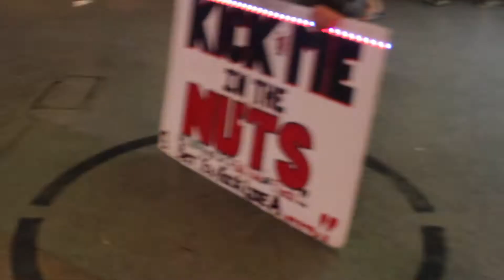I WENT SWORD ⚔️ FIGHTING W/ STARWARS GEEK AND THIS HAPPENED👀 (LIT BIRTHDAY VEGAS VLOG)